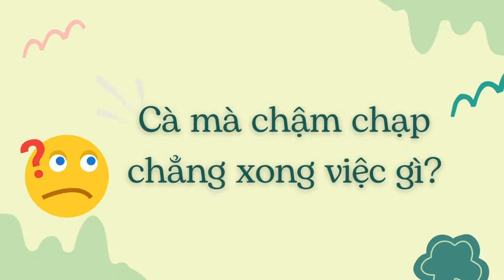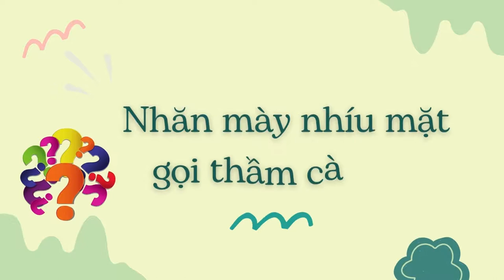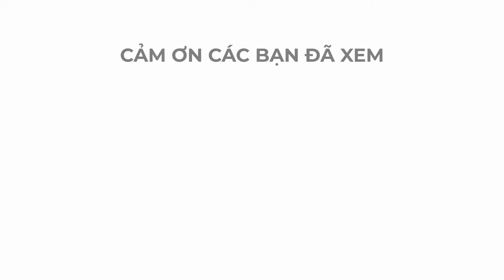Đố vui về các loại cà - Cười bể nhà (phần 1).